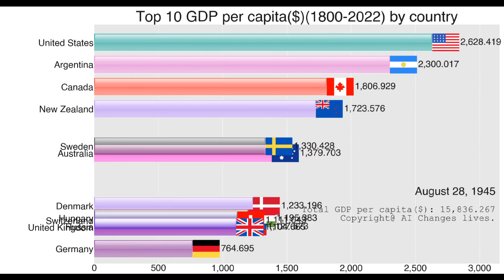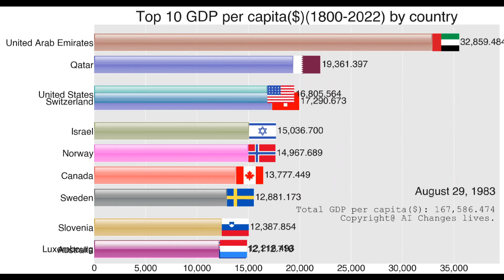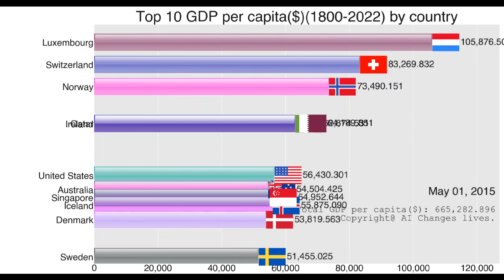(full video) Top 10 GDP per capita by country 1800-2022.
Argentina was a wonderful country in the beginning of the 1800s. I learned a lot when I made this video.